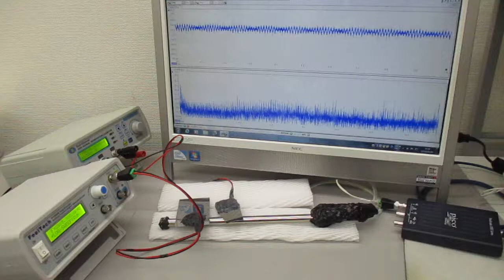２種類のスイープ発振による超音波実験